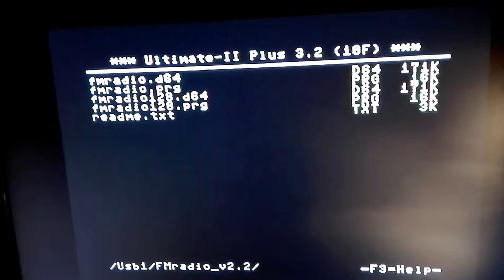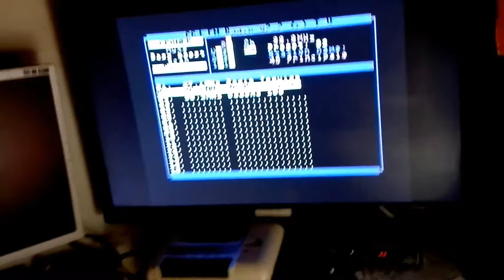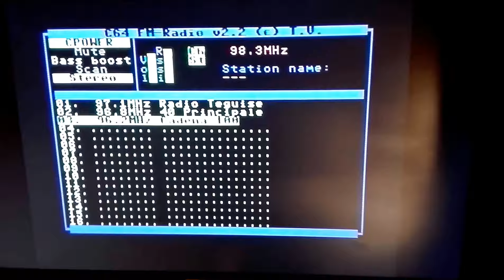Commodore 64 playing radio with the FM Radio board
Just that. I'm using a kit from Protovision that I've installed inside a cartridge case from Individual Computers adapting it and adding a led and a switch button.